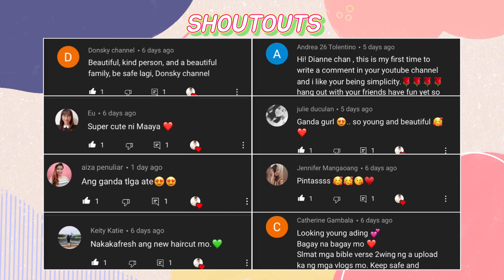Life in Japan Vlog | First Train Ride | of our 2 year old 🇯🇵🇵🇭 daughter in Japan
We are a Filipino Japanese family living here in Japan. In this video, we took a train for Maaya ( our 2 year old daughter ) to experience riding it for the first time. A train is one of the most important, commonly used and very cost effective modes of commuting here in Japan.

Thank you for your unconditional support🧡💛